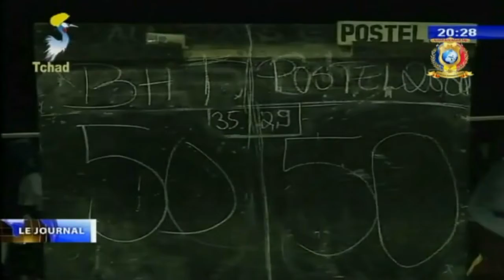BASKETBALL - BHT remporte le Play Off de la commune de la ville de N'djamena